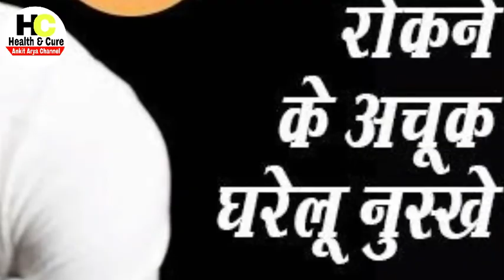Night Fall स्वप्नदो वीर्य का पतलापन नपुंसकता कमजोरी शीघ्रपतन का कामयाब घरेलु इलाज sex Problem in Men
Night Fall sex Problem in Men sexual transmitted deseses Leatest Technology News for mens